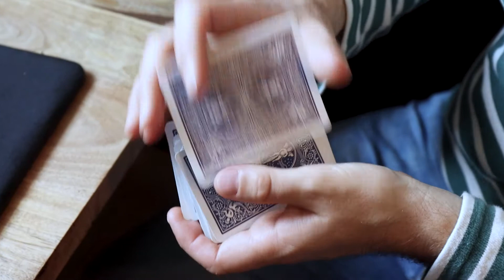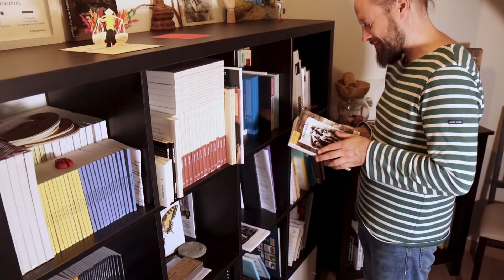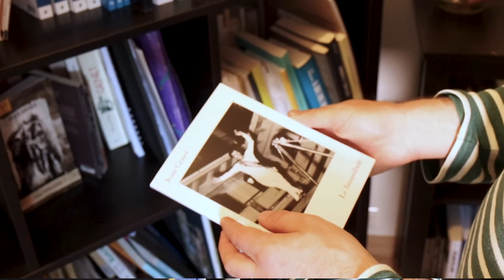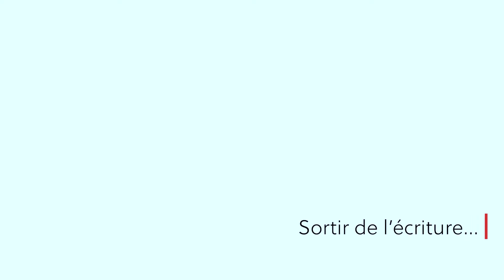Rémi David, la magie des mots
Ecrivain et magicien, Rémi David vient de publier Mourir avant que d'apparaître en août, chez Gallimard. Rencontre.